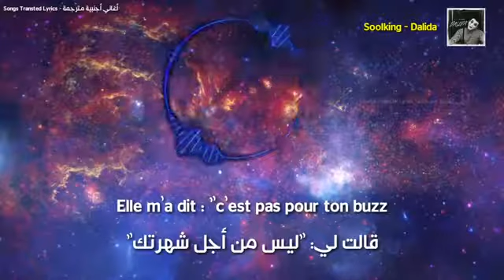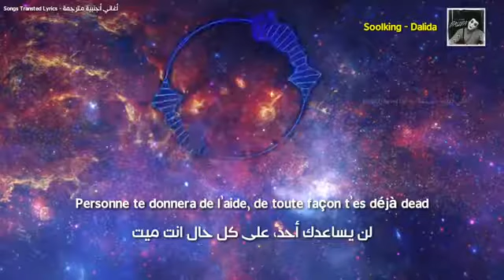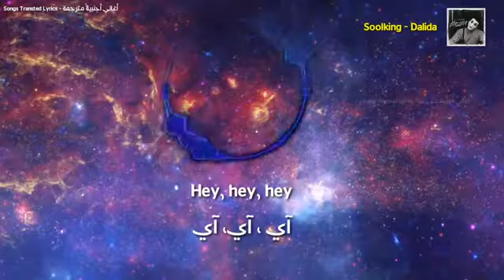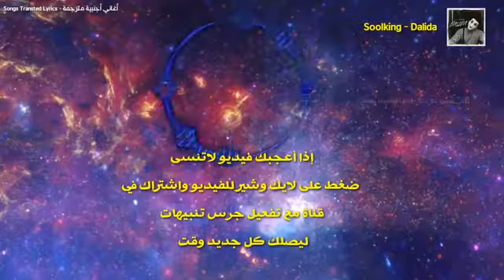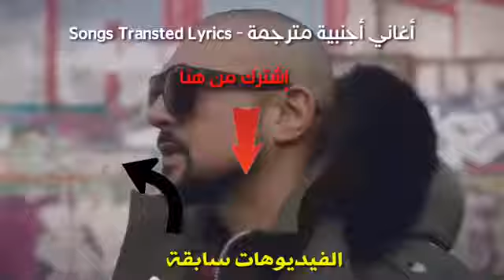اغنية Dalida مترجمة